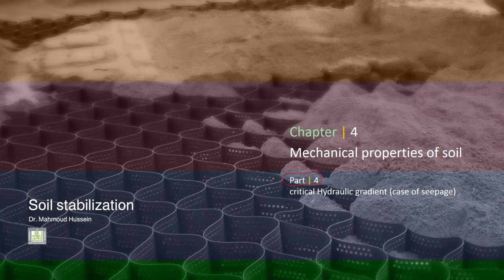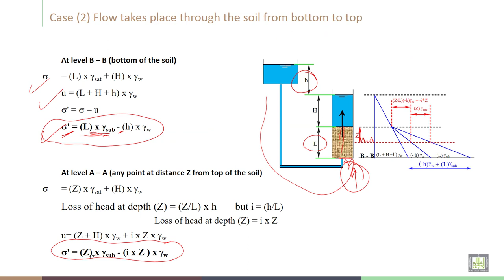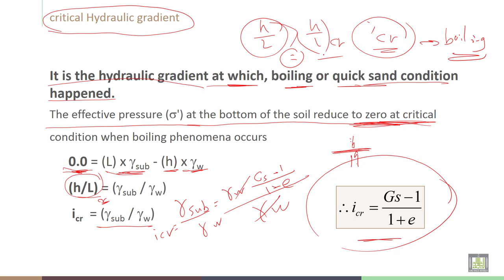Soil Stabilization | C4-L4 | Critical Hydraulic Gradient (case of seepage)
Lecture 4  : critical Hydraulic gradient (case of seepage)
Explain critical Hydraulic gradient (case of seepage)